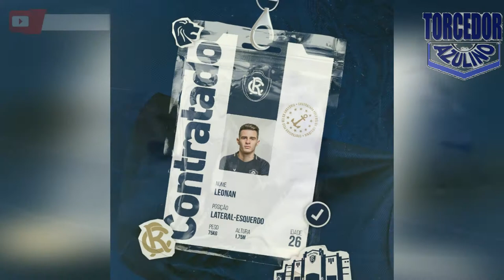A LÁ LUVA DE PEDREIRO, LEONAN REMO O PREDESTINADO, HUMILHA A MUCURA E GOLAÇO NA ESTRÉIA DA SÉRIE C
AGORA O REMO CONSEGUE AGRADAR A TORCIDA  COM A SUA PRIMEIRA VITORIA NA ESTREIA NA SÉRIE C.

A dieta não é um processo fácil, não deixe ninguém te enganar! Portanto, caso você possa obter uma pílula dietética que lhe dê a motivação para garantir uma situação em que se sinta bem e com mais energia, você será tentado a experimentá-la. Sibutramin é um suplemento em capsula que ativa a queima de gordura com ajuda do seu metabolismo, pois uma das causas mais comum das pessoas não conseguirem perde peso é por conta de um metabolismo lento.